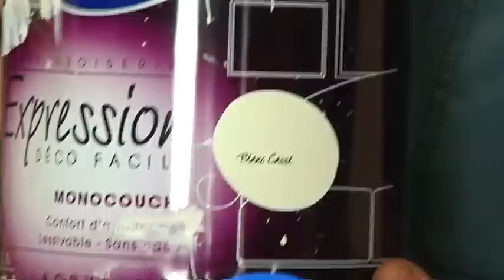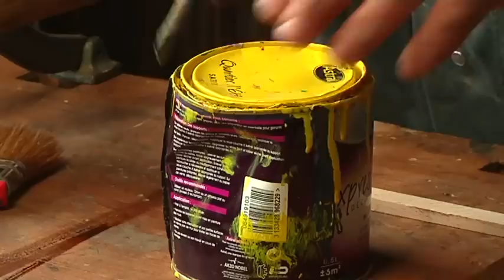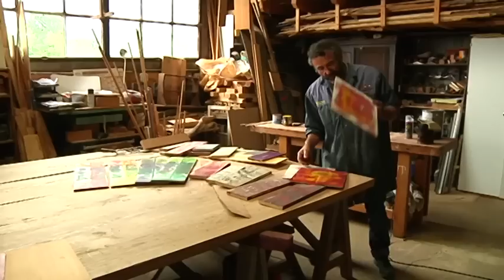Patine 3 couleurs sur bois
Jean-Noël Clanet, professeur de la section ébénisterie du Centre de Formation des Apprentis de Perpignan nous présente la technique de la patine trois couleurs sur bois.